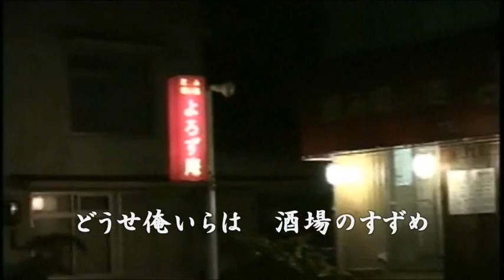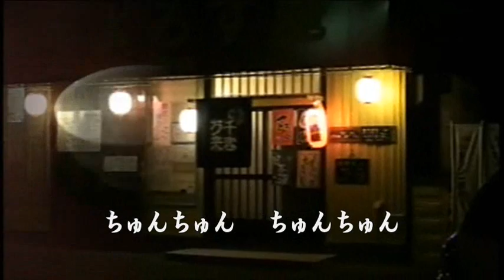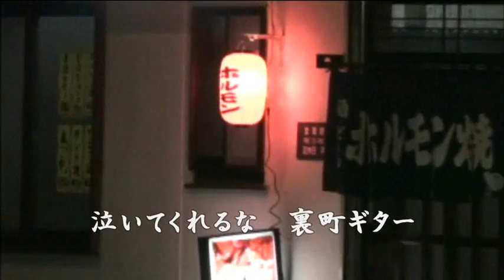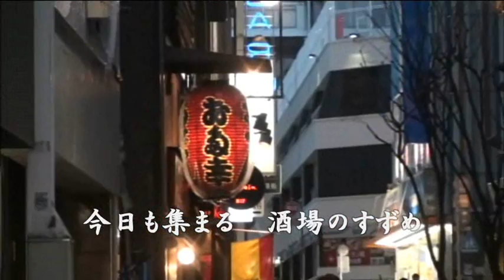酒場すずめ 村上幸子 悲劇の歌手 隠れた名曲...Part_60 Cover 華之将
「酒場すずめ」（1984年「昭和59年」発売）. 元歌：村上幸子、作詞：山田孝雄、作曲：四方章人. この歌は「ちゅんちゅん、ちゅんちゅん」の部分に聞き覚えがあるのですが、良く知りませんでした。YouTube のお仲間が素敵に歌っているのを聞き、久しぶりに良い曲に出会ったと歌ってみました。村上幸子の原曲を何度も聞き直すと実に微妙な部分に工夫がされており、その歌唱力にはびっくりです。村上幸子は1989年に急性リンパ腫と診断され闘病の甲斐もなく翌1990年7月に31歳の若さで死去。さぞ無念だったと思う。この歌手は少し容姿が老けて見えるので、多分晩年まで長く売れたのではと推測します。それだけに尚更残念ですね。私には新曲です。（笑）. (●＾o＾●)♪. ご推薦!!!...元歌のCDやDVD歌唱はとても素敵ですので是非購入してお聞きください。...☆☆☆☆☆
オリジナル動画・ロケ地：町田、新宿、宮城